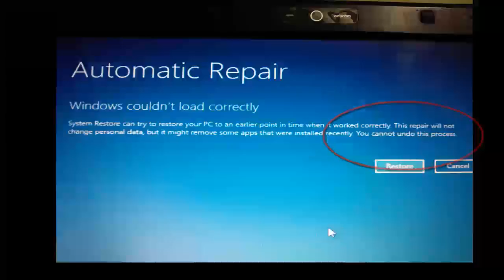PHASE1_INITIALIZATION_FAILED Starting WINDOWS 8.1 / System initialization failed c0000189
Phase 1 initialization failed blue screen error on Windows 8.1:
While starting/ booting windows 8.1, i am seeing the message :( your pc ran into a problem and needs to restart. We're just collecting info, and then we'll restart for you. Technical error code: PHASE1_INITIALIZATION_FAILED. Automatic repair doesn't works and windows couldn't load correctly and asked to restore to previous state. Bugcheck Analysis details follows:
PHASE1_INITIALIZATION_FAILED (32)
Arguments:
Arg1: c0000189, NT status code that describes why the system initialization failed.
Arg2: 00000008, (reserved)
Arg3: 00000001, (reserved)
Arg4: 00000000